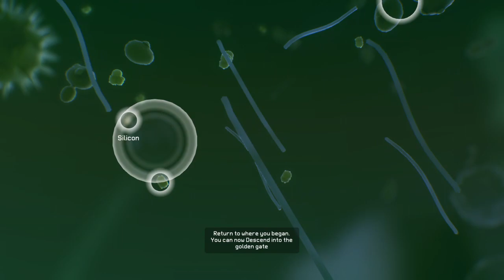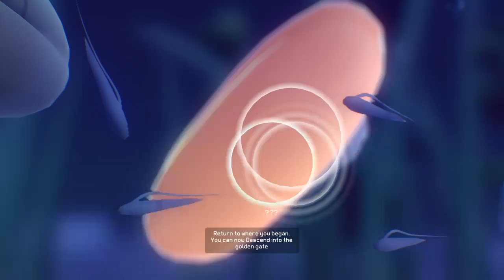Everything Gameplay Part 2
I have been playing games my whole life. Its somewhat a way of meditation. I used to major in Game Art before I changed majors and schools. I also play games sometimes a wee bit too lit sooo ya hilarious ensued! Working on getting a good Mic to record audio overs. But for right now please enjoy my regularly uploaded content. And dont forget to smaaaaash that like button. Any support helps the channel Immensily.